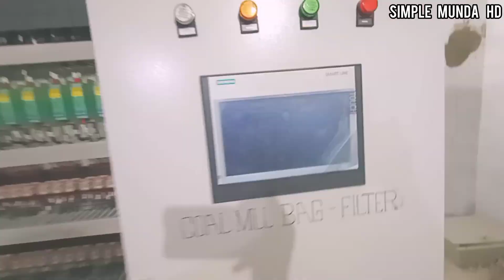Gaon ki khubsurat raston Ki sair | Village life | Daily routine life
gaon
gaon movie
gaon fancam
gaon videos
gaon hair cut
odia old song
gaon wali goriya
gaon ki desi life
mera gaon mera desh
Pakistani gaon
India gaon
Iran gaon
Afghanistan gaon
village
the village
village life village food
village people
village cooking
wrabel the village
village cooking vlog
russian village boys
village vlog
village gang
vallage
cooking village
relaxing village
the village lyrics
un village
my village
grandma village cooking
village grandma cooking
village cooking grandm
village fun
eze villag
wrabel the village lyrics
گاؤں
مسلم گاؤں
گاؤں کی صبح
ہمارا گاؤں
بہار کے گاؤں
بھارت کے گاؤں
گاؤں کی زندگی
گاؤں کی زندگی
گاؤں کی خوبصورتی
گاؤں میں صبح کی ہوا
گاؤں کے ماحول کی دلچسپ ویڈیو
گاؤں
گاؤں کے لوگ
گاؤں کا ماحول
گاؤں کے خوبصورت منظر
گاؤں میں صبح روٹین
گاؤں میں صبح کا ماحول
 ,صبح کی سیر
 ہمارے گاؤں کی خوبصورت صبح
 بارش کے باعث گاؤں
daily routine
morning routine
my daily routine
how to write essay on my daily routine
essay on my daily life in english
my daily routine essay
10 lines on my daily routine
talk about daily routine
my daily routine essay in english
paragraph on my daily routine
essay on my daily routine in english
routine
گاوں کے کچے گھر
کچے گھر
کچے گھر بنانےکا طریقہ
گاوں میں کچے گھر کیسے بناتے ہیں
گاوں میں کچے گھروں کا رواج

کچا گھر
مٹی کا گھر
کچے کمرے کیسے بنائیں
کچے_گھر,مٹی_کے_گھر
village life
desert life
desert village life
india pakistan border last village
desert women village life
india pakistan border village life
village food
village morning routine
cholistan village life
village woman routine
nomadic life
Last village of pakistan near india pakistan border
cholistan desert
village life
afghanistan village life
village food
village life afghanistan
village
village cooking
primitive life
village travel
travel
traveling
village traveling